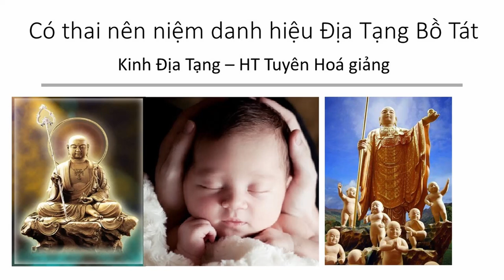Có thai nên niệm danh hiệu Địa Tạng Bồ Tát | HT Tuyên Hóa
Có thai nên niệm danh hiệu Địa Tạng Bồ Tát